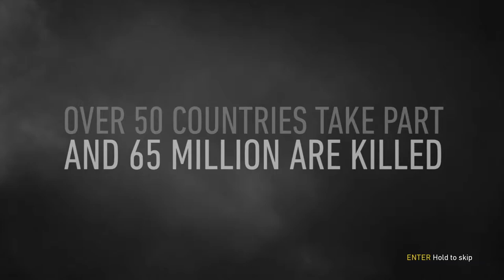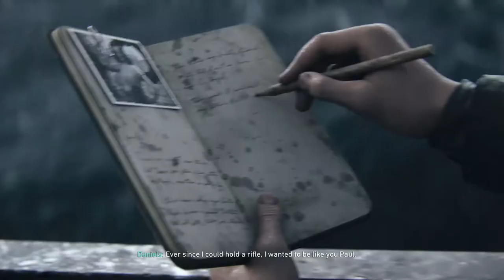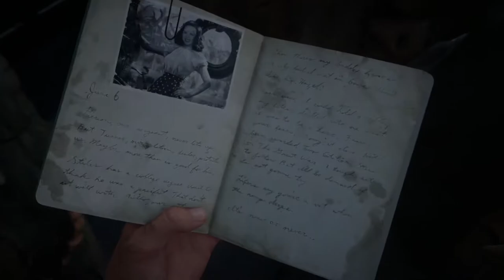CALL OF DUTY WW2 Walkthrough Gameplay Part 1 - Normandy - Campaign Mission 1 | RedRax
Call of Duty: WWII is a first-person shooter video game developed by Sledgehammer Games and published by Activision for Microsoft Windows, PlayStation 4 and Xbox One. It is the fourteenth primary installment and first Call of Duty series game to be set primarily during World War II since Call of Duty: World at War in 2008. The game is set in European theatre of the war. The campaign is centered around a squad in the 1st Infantry Division, and follows their battles in the Western Front, while the multiplayer expands on different fronts not seen in the campaign. WWII is the first title since the original Call of Duty not to feature health regeneration in the campaign. Instead, players must rely on their medic squadmates to provide health packs, as well as other squad members to provide ammunition. Other squad members can spot enemies, revealing their position in form of silhouettes. Enemy soldiers in the campaign can be captured, and wounded allies can be dragged to cover. In some parts of the campaign, players will be able to control vehicles.